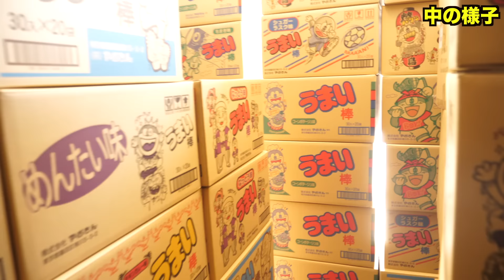100万円でうまい棒買ってみた。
＿人人人人＿
›　PIXTA　‹
￣Y^Y^Y￣